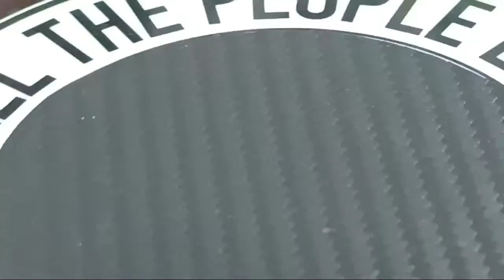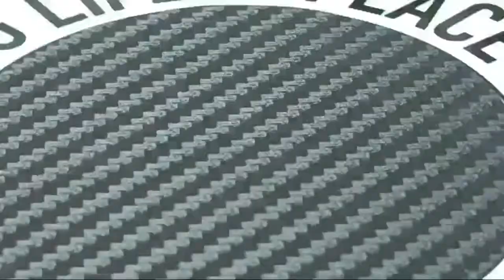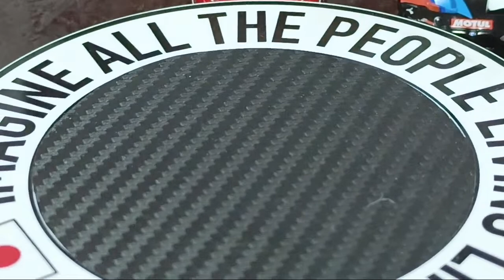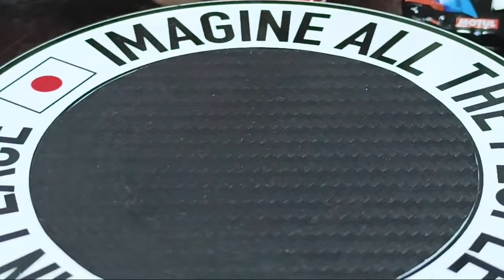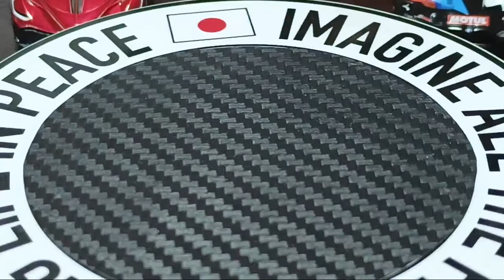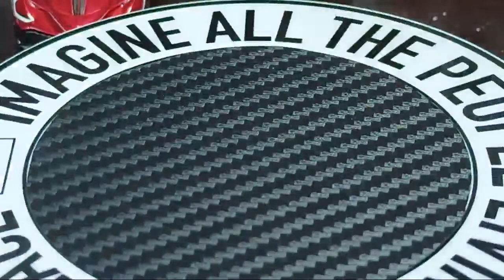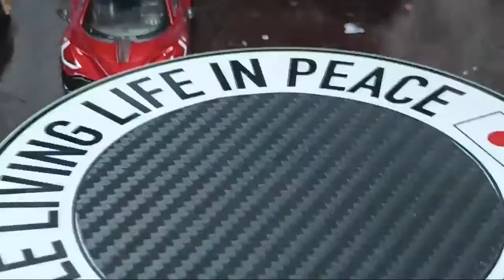Cómo Vienen Los Chasse De Mini GT En Las Cajas / Abramos una Caja Y descubramos